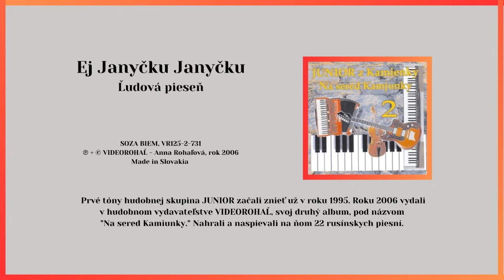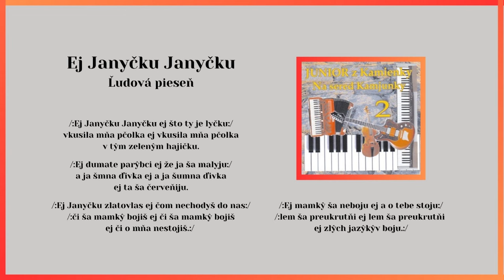JUNIOR 2, Ej Janičku Janyčku, ľudová, Videorohaľ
Kúpiť album "JUNIOR 2 - Na sered Kamjunky" na USB kľúči ako mp3 piesne:

V roku 2006 vydala hudobná skupina JUNIOR vo vydavateľstve Videorohaľ svoj druhý album pod názvom "Na sered Kamjunky"